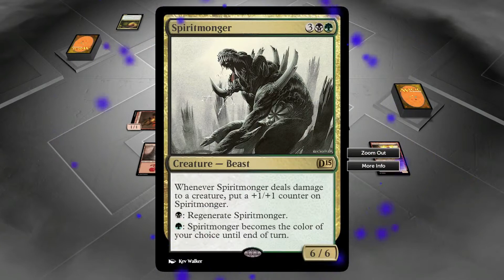Garruk | Magic 2015 - Part 22